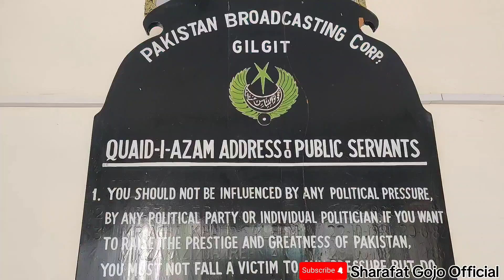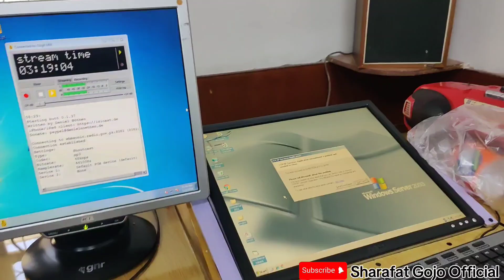New look ❤️Radio Pakistan Gilgit, part of the Pakistan Broadcasting Corporation (PBC)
Radio Pakistan Gilgit, part of the Pakistan Broadcasting Corporation (PBC),Radio Pakistan Gilgit, part of the Pakistan Broadcasting Corporation (PBC), serves as a key source of news, cultural programming, and educational content for the Gilgit-Baltistan region. The station broadcasts on 1512 AM and offers multilingual programming aimed at reflecting